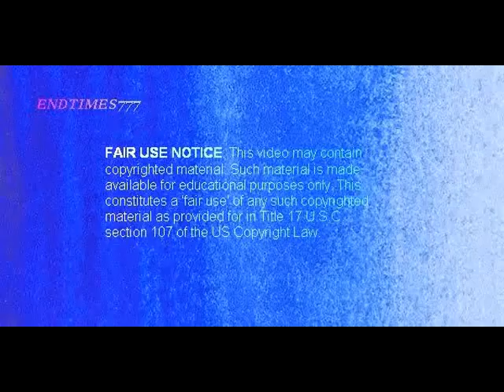Bride of Christ